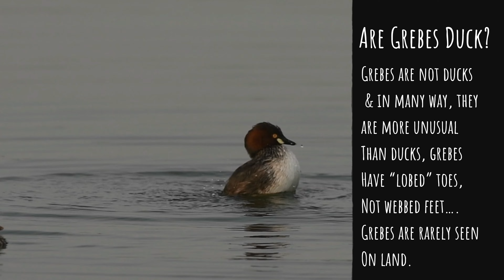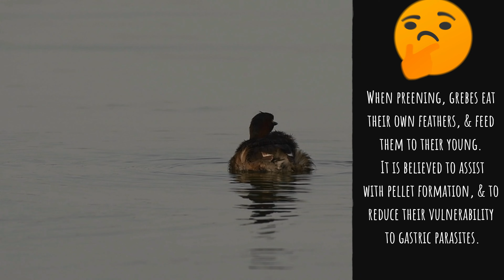Little Grebe's family fun - interesting facts about Little Grebe ( Tachybaptus ruficollis)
The Dabchick ( Tachybaptus ruficollis) or Little Grebe is a smaller,  dark brown bird with white underparts, only six inches long, with a short neck and no tail.
Little Grebe make floating nest in the thick  cover of  aquatic vegetation on the lake.

Little grebes are excellent parents